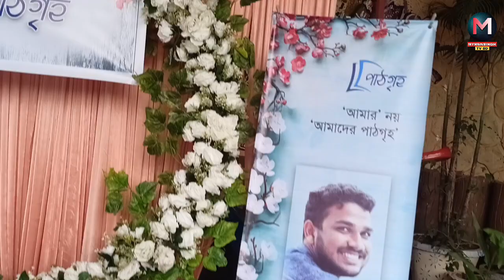আজ শুক্রবার পাঠগৃহ বাসীদের মিলনমেলা অনুষ্ঠিত হয়, শহরের গ্রীন পার্ক রেস্টুরেন্ট,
আজ শুক্রবার পাঠগৃহ বাসীদের মিলনমেলা অনুষ্ঠিত হয়, শহরের গ্রীন পার্ক রেস্টুরেন্ট, দূর্গা বাড়ি রোডে,
এক অনাড়ম্বর অনুষ্ঠানের মাধ্যমে   দিনব্যাপী এই আয়োজন অনুষ্ঠিত হয়।